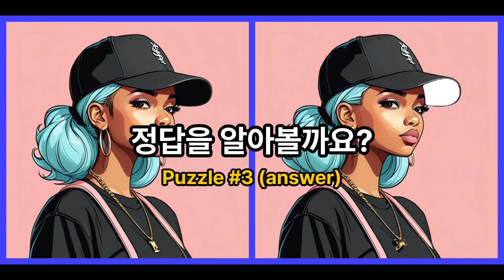👉다른그림찾기 | 치매예방 게임 | 60대도 하나는 못 찾는 틀린그림찾기 | 두뇌운동/숨은그림찾기/Find the Difference